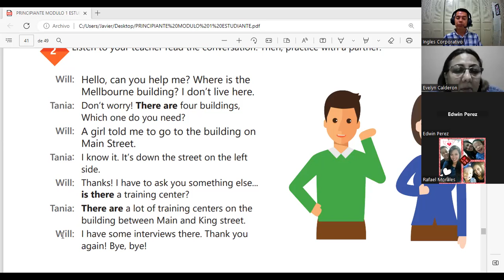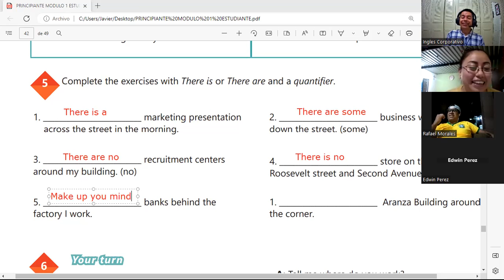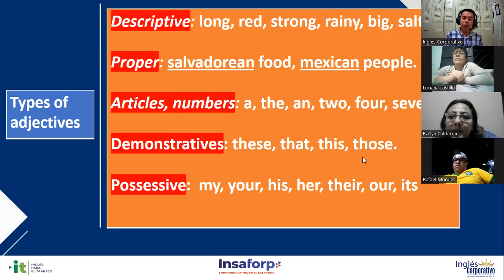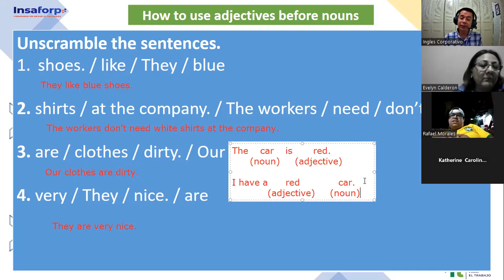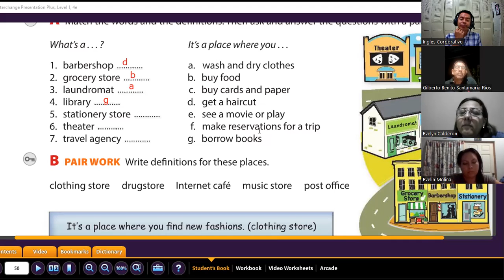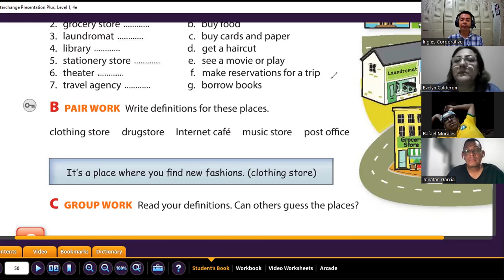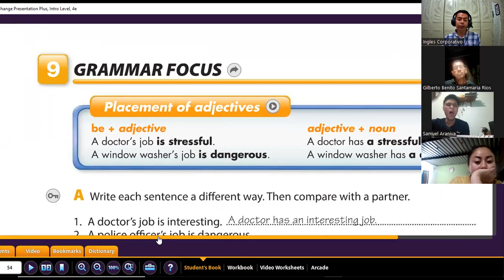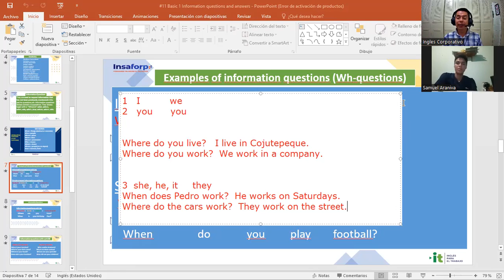Inglés Corporativo- 24-11-2022 - Prepositions of place practice